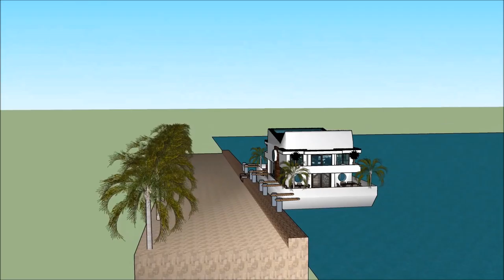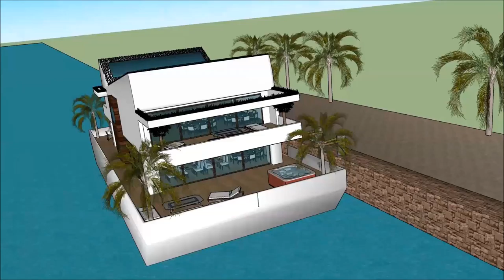יאַכט לוקסוס אַרקאַטעקטשער שיפל הויז אַרכיטעקט האָוסעבאָאַט מאַנשאַן ווילאַ הויזינגה שיפל הויז Sketc